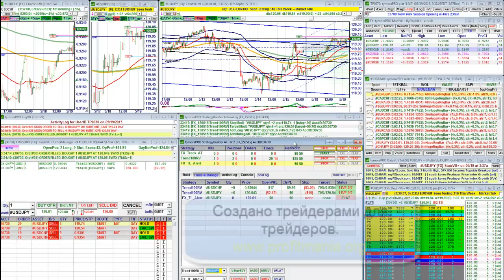Новый взгляд на торговые стратегии для форекс. Торги на европейской сессии.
Торговые стратегии для форекс. Торги на европейской сессии FOREX. Пример использования автоматических торговых стратегий на платформе Tymora PRO для трейдеров форекс на европейской торговой сессии.
Пройти личный коучинг по трейдингу и получить готовый набор торговых стратегий для рынка forex и NYSE:

Возможно Вам будет интересна и полезна эта информация:
1. Скачай книгу "Секреты трейдера" бесплатно: